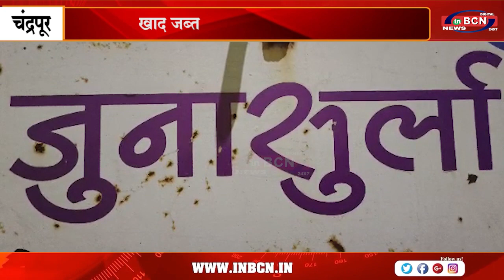अवैध खाद बेचने पर कृषि विभाग का छापा.......INBCN NEWS